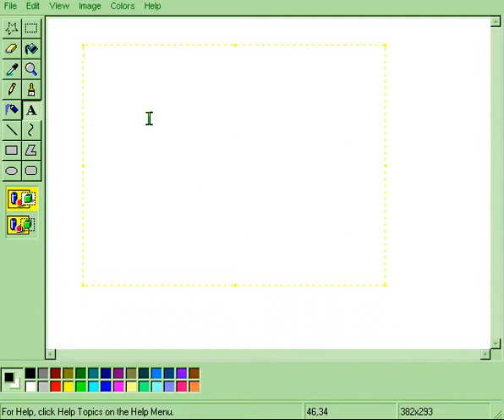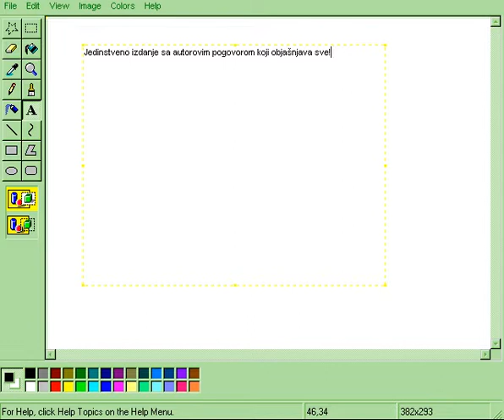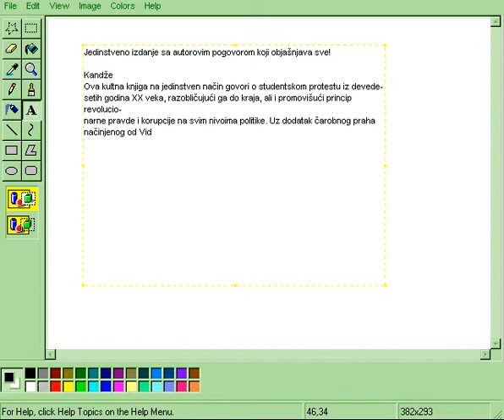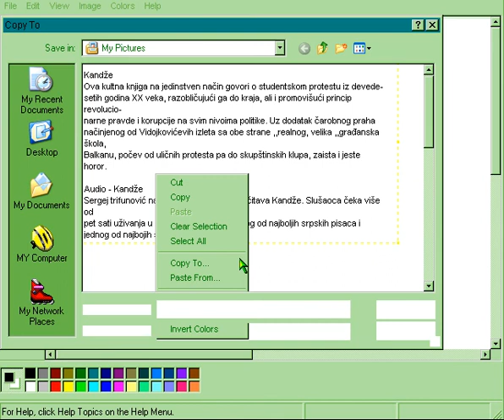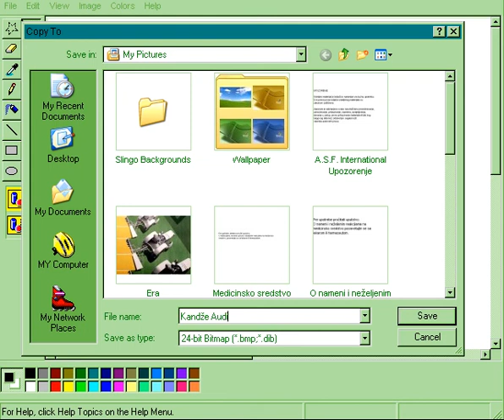Paint Gameplay Windows XP